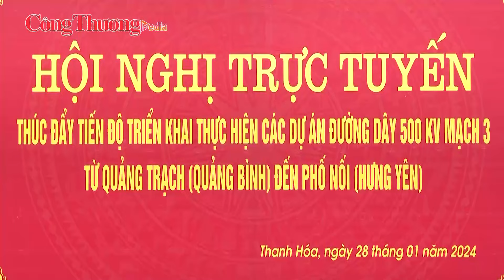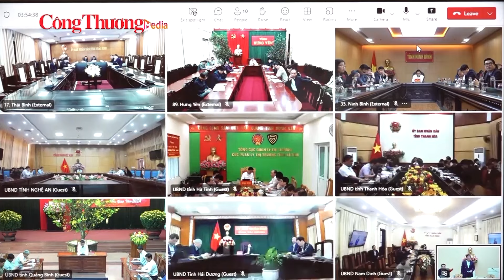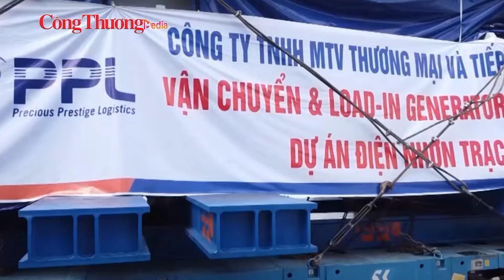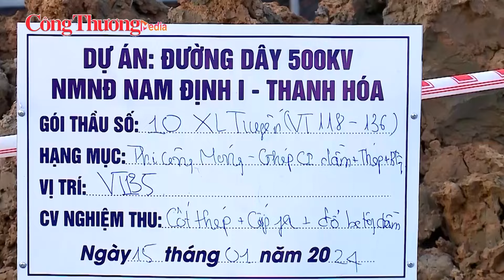Tìm giải pháp đẩy nhanh tiến độ triển khai các dự án trọng điểm ngành năng lượng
Theo tính toán, nhu cầu tiêu thụ điện năng của Việt Nam sẽ tăng trưởng gần 10% mỗi năm trong những năm tiếp theo. Điều này đặt ra thách thức rất lớn trong việc bảo đảm nguồn điện cho phát triển kinh tế và phục vụ đời sống của người dân.
Với mục tiêu bảo đảm an ninh năng lượng, đẩy nhanh tiến độ các công trình nguồn điện, lưới điện… ngày 22/11/2023, Thủ tướng Chính phủ Phạm Minh Chính đã ký quyết định thành lập Ban Chỉ đạo Nhà nước các chương trình, công trình, dự án quan trọng quốc gia, trọng điểm ngành năng lượng.
Nhiệm vụ chủ yếu của Ban chỉ đạo là chỉ đạo giải quyết theo thẩm quyền các khó khăn, vướng mắc liên quan đến các công trình, dự án quan trọng quốc gia, trọng điểm ngành năng lượng. Đồng thời kiểm tra, đôn đốc đảm bảo tiến độ thi công và chất lượng công trình các dự ánthuộc diện theo dõi, kiểm tra, giám sát.
Theo danh mục được phê duyệt, các công trình, dự án trọng điểm ngành năng lượng thuộc phạm vi chỉ đạo của Ban Chỉ đạo gồm: 12 dự án nguồn điện; 28 dự án lưới điện; các chuỗi dự án khí – điện Lô B, chuỗi dự án khí - điện Cá Voi Xanh, chuỗi dự án khí - điện LNG Sơn Mỹ; các dự án kho LNG và nhà máy điện sử dụng LNG làm nhiên liệu như Quảng Ninh, Thái Bình, Nghi Sơn, Hải Lăng giai đoạn 1, Cà Ná, Bạc Liêu và 2 dự án lọc dầu.
Trong thời gian qua, mặc dù Chính phủ và các bộ, ngành đã có nhiều giải pháp để đẩy nhanh tiến độ các dự án trọng điểm ngành năng lượng, song quá trình triển còn gặp rất nhiều khó khăn, vướng mắc. Những vướng mắc tập trung chủ yếu vào công tác giải phóng mặt bằng, thu hồi đất và phê duyệt kế hoạch điều tra, khảo sát, đo đạc, kiểm đếm cho các vị trí triển khai dự án.
Bên cạnh đó, một số dự án trọng điểm của ngành năng lượng còn gặp vướng mắc về xác định giá mua điện và sản lượng mua dài hạn của các dự án điện khí. Ngoài ra còn khó khăn về công tác khảo sát, đo đạc trên biển; vấn đề đầu tư và quy hoạch đối với dự án điện gió ngoài khơi…
Theo các chuyên gia kinh tế - năng lượng, việc đảm bảo an ninh năng lượng trên phương diện quốc gia chính là sự duy trì liên tục, ổn định và đáp ứng đủ nhu cầu sử dụng năng lượng để sản xuất, kinh doanh, quốc phòng an ninh và… an sinh xã hội. Yêu cầu này đòi hỏi phải đẩy nhanh tiến độ các cộng trình, dự án trọng điểm ngành năng lượng. Chỉ khi các dự án này được triển khai và hoàn thành đúng kế hoạch, mới có thể đáp ứng được nhu cầu ngày càng tăng về điện năng của đất nước.
Đẩy nhanh tiến độ các công trình và dự án năng lượng không chỉ giúp tăng cường nguồn cung điện mà còn đóng vai trò quan trọng trong việc giảm bớt áp lực đối với hệ thống điện, đồng thời bảo đảm vững chắc an ninh năng lượng quốc gia là nền tảng, đồng thời là tiền đề quan trọng để phát triển kinh tế, xã hội.

Đồng hành cùng Báo Công Thương